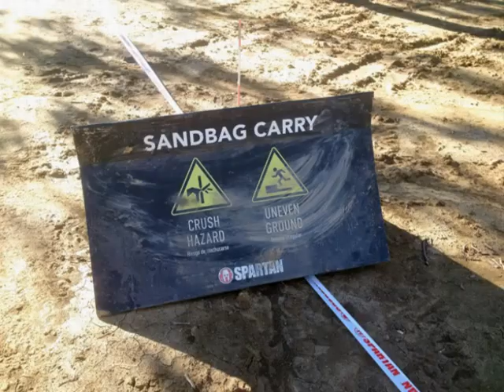Spartan Sprint Los Angeles 2018 - Team Pint Killers